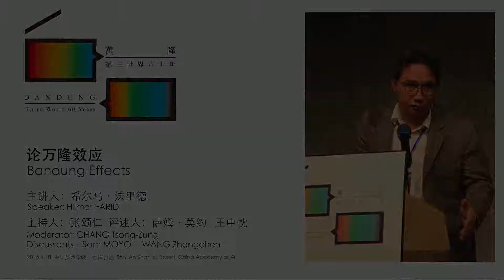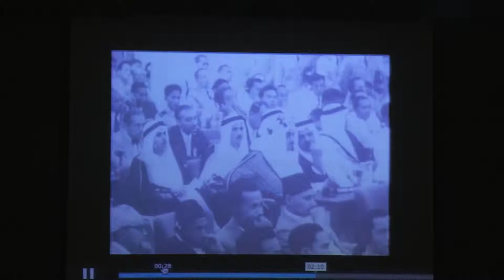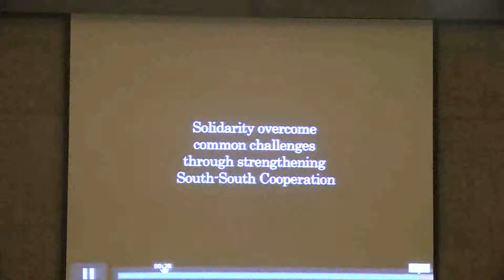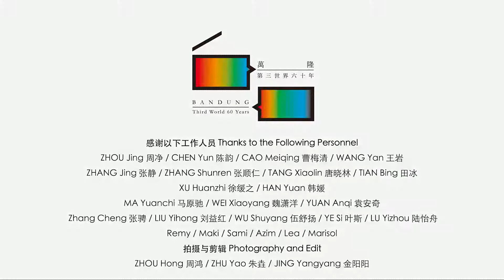論萬隆效應-希爾瑪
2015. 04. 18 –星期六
10：00—12：00第一场
Moderator / 主持人
CHANG Tsong-Zung / 张颂仁
“Bandung Effects”
“论万隆效应”
Speaker / 主讲人 | Hilmar FARID / 希尔玛•法里德